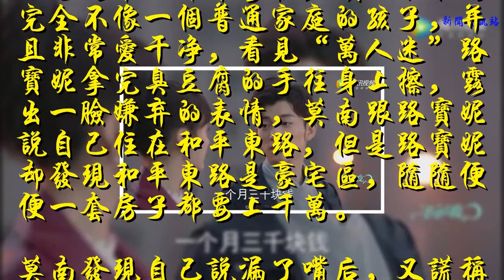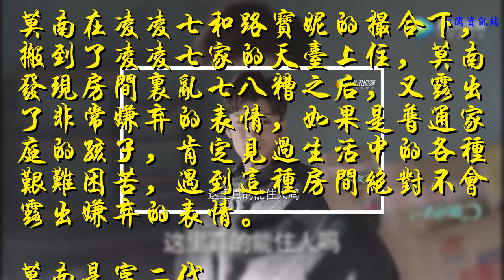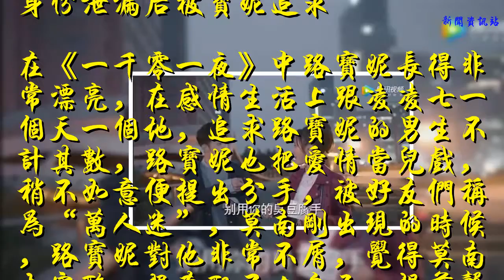迪麗熱巴和寶妮發現了莫南的真實身份，萬人迷放下尊嚴倒追好閨蜜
在《一千零一夜》中莫南出場之后的行為舉止非常奇怪，談吐和氣場完全不像一個普通家庭的孩子，并且非常愛干凈，看見“萬人迷”路寶妮拿完臭豆腐的手往身上擦，露出一臉嫌棄的表情，莫南跟路寶妮說自己住在和平東路，但是路寶妮卻發現和平東路是豪宅區，隨隨便便一套房子都要上千萬。
    莫南發現自己說漏了嘴后，又謊稱自己租住在和平東路的一個老小區內，跟人合租的，房租三千塊，當路寶妮聽說房租三千塊嚇了一跳，合租在老小區都要這么貴，莫南卻顯示出非常驚訝的表情，稱三千塊也貴?
    莫南在凌凌七和路寶妮的撮合下，搬到了凌凌七家的天臺上住，莫南發現房間里亂七八糟之后，又露出了非常嫌棄的表情，如果是普通家庭的孩子，肯定見過生活中的各種艱難困苦，遇到這種房間絕對不會露出嫌棄的表情。
    莫南是富二代
    原來莫南是個富二代，父母掌控著一家大型的跨國企業，他想放下自己的優越條件體驗一下普通人的生活，于是便到柏海的公司面試，在機緣巧合之下遇到了凌凌七和路寶妮，并且跟她們成為了最好的異性閨蜜。
    根據劇情分析可以看出，莫南去柏海的公司面試應該是另有目的，柏海在花藝界非常有名，莫南應該是想從柏海公司獲取到什么特別的東西，或者想通過現場考察，然后尋找機會對鄧倫的公司展開收購。
    身份泄漏后被寶妮追求
    在《一千零一夜》中路寶妮長得非常漂亮，在感情生活上跟凌凌七一個天一個地，追求路寶妮的男生不計其數，路寶妮也把愛情當兒戲，稍不如意便提出分手，被好友們稱為“萬人迷”，莫南剛出現的時候，路寶妮對他非常不屑，覺得莫南太寒酸，根本配不上自己，提前聲明不準莫南有非分之想。
    當路寶妮和迪麗熱巴在無意中發現莫南的真實身份之后，路寶妮對這位“男閨蜜”的態度瞬間就發生了改變，從以前的輕視變成了現在的無事獻殷勤，不過莫南卻喜歡上了個性獨特的迪麗熱巴，萬人迷根本就不是他的菜。